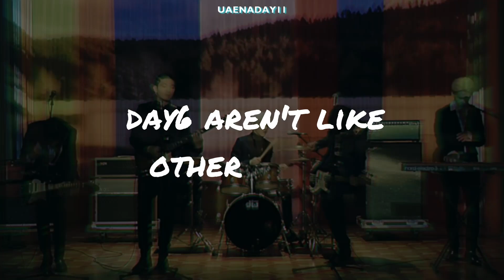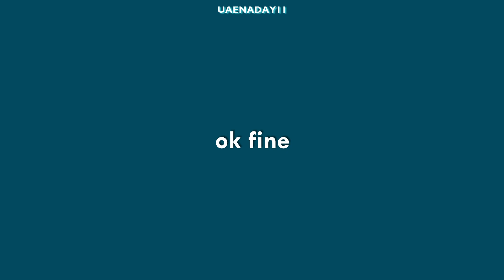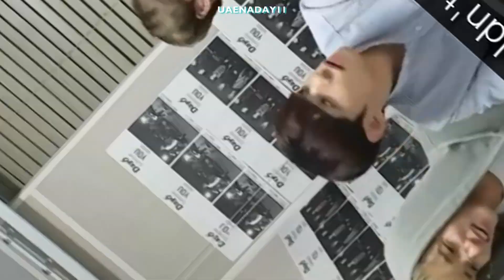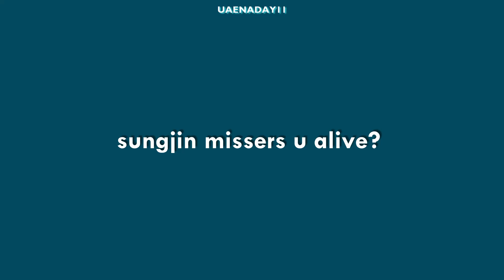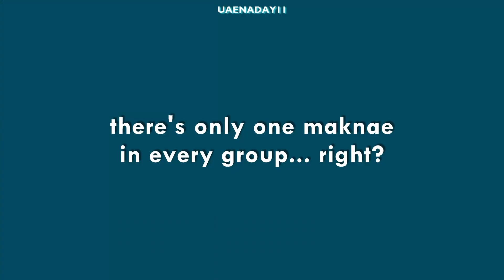day6 aren't like other idols: positions don't matter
if you need further convincing on whether you should stan day6, watch this video! c: